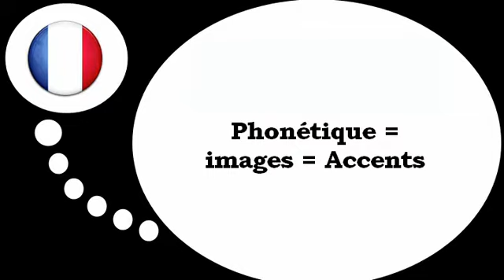프랑스어 수업 = 음성학